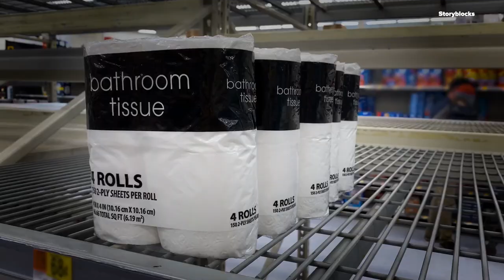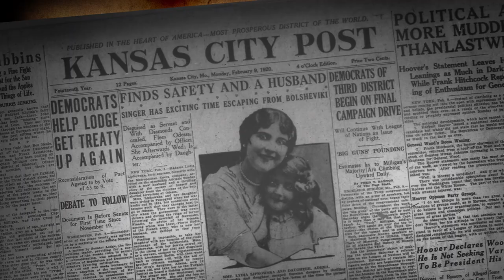What did we do before toilet paper?